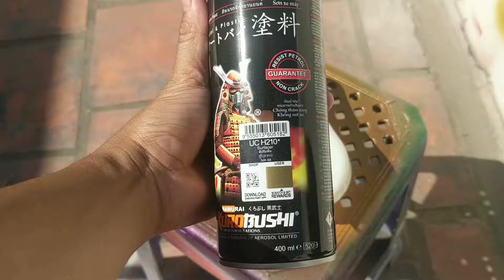Tip to Spray Taxi Yellow 149 and T808 Khameleon 3D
Learn how to use Samurai paint
Step 1:  Spray expoxy UCH210* surfacer 2 layer
               each layer allow it dry20-30 minute
Step 2 : Spray  149 Taxi Yellow
               for 2 layer and allow it 15-30minute to dry
Step 3 : Spray T808
Step 4 : Spray K1K** as 4 Layer 8
               minute in each layer

Note :
Touch Dry : 15 to 20 minutes

Hard Dry : 60 minutes

Re coating Time : 30 ~ 35 minutes (@25°C to 30°C)

Number of Coats : 2 to 3 coats

Application Temperature : 15°C to 30°C